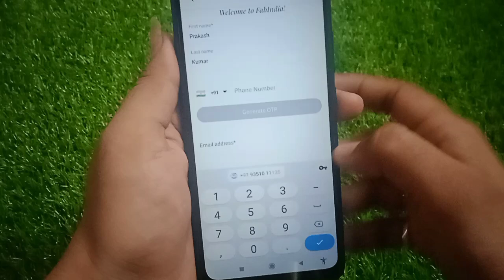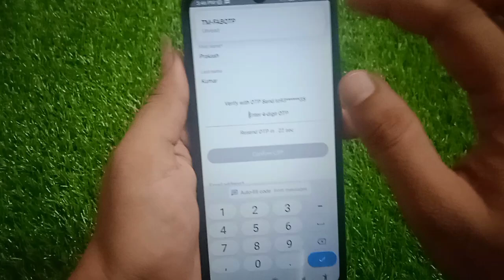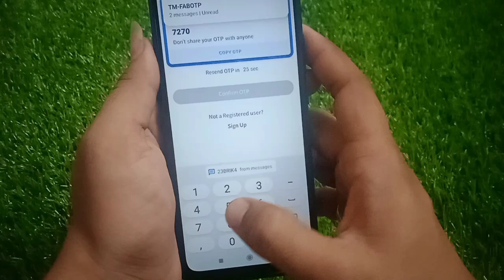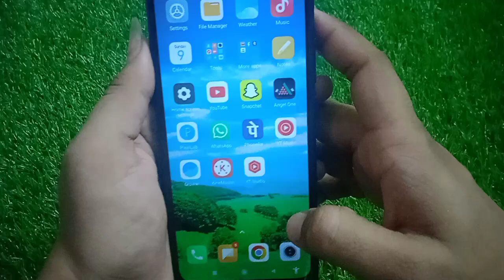fabindia app mai account kaise banaye!! how to create account in fabindia app!!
how to create account in fabindia app
fabindia app mai account kaise banaye
fabindia app mai account banana sikhe
fabindia app mai login kaise kare
fabindia app mai account create kaise kare